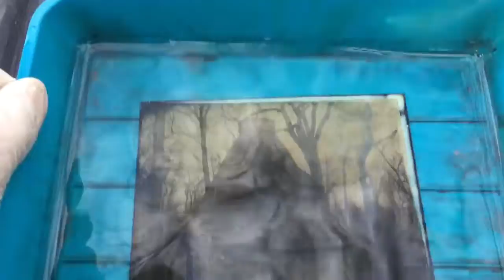Fixing a wet plate